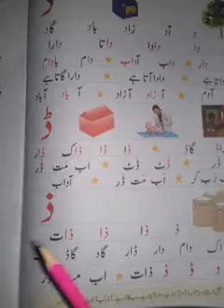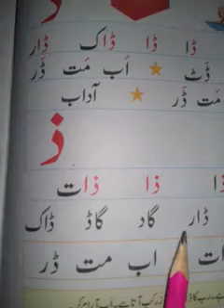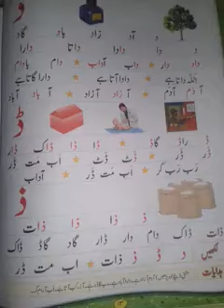ذ کی پہچان ذ سے ذخیرہ اردو کے کانسپٹ